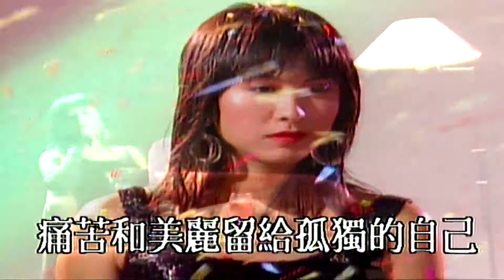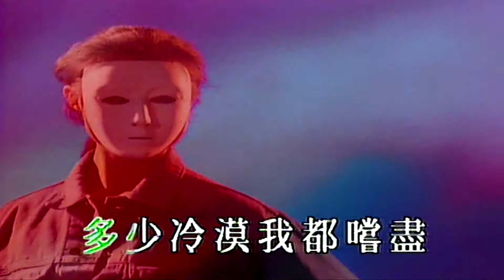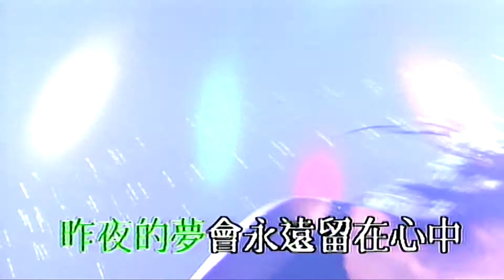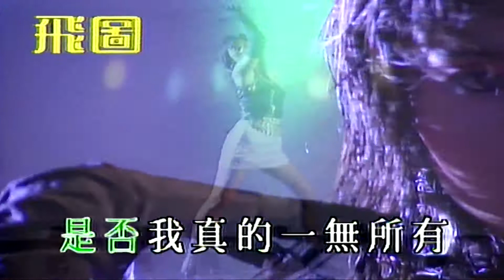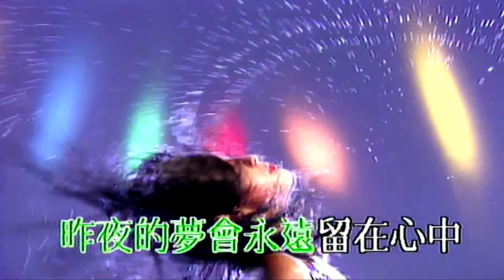是否真的一無所有-王杰-伴奏 KARAOKE